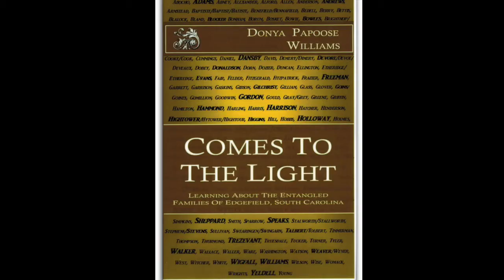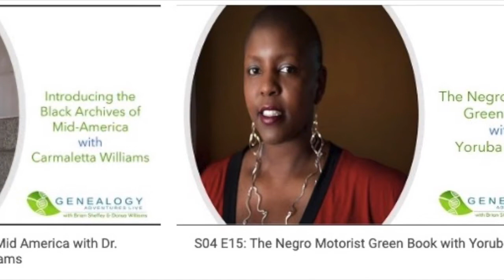Ida B. Wells Service Award: Donya Williams & Brian Sheffey